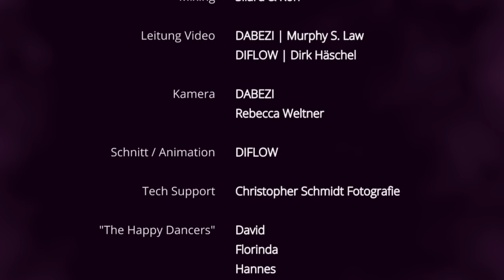MA𝕽IA CU𝕽𝕽Y 𝄞 𝕶UMULUS {official video}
Der offizielle Happiness-Botschafter aus Berlin mit seinem neuen SuperHit.

KUMULUS...wir fliegen durch die Wolken...
Jetzt ist es endlich soweit und der neue, lang ersehnte Hit von Maria Curry ist da. Tragt ihn in die Welt! Teilt Ihn! Liked Ihn! Fühlt Ihn! Make history! Wir alle sind Kumulus und der Happiness-Botschafter schüttelt weiter sein HERZ für Euch...Let´s make it happen!

Music commons: Maria Curry, Sebastian Pan